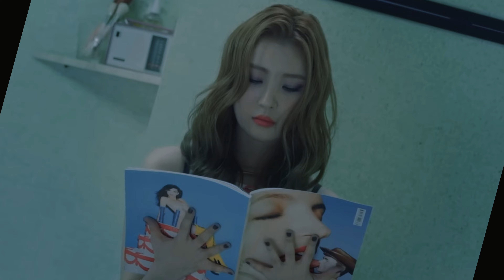The, Bass, The Rock, The Mic & The Treble [bordered v.]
16:9 version with borders (4:3)

song: shut me up by mindless self indulgence

videos used:
-wonder girls, i feel (music video)